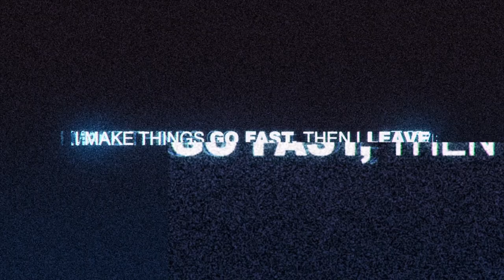The Fugitive - Need for Speed™ Most Wanted 2012ᴴᴰ